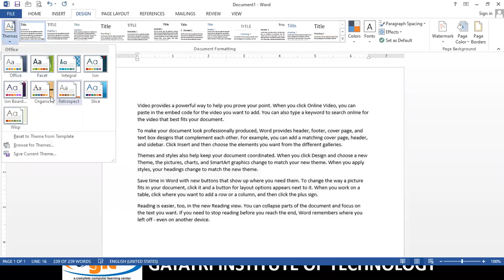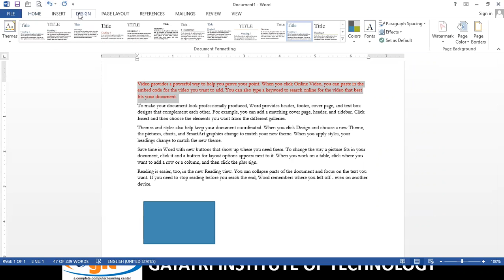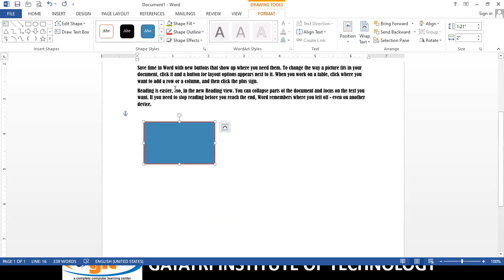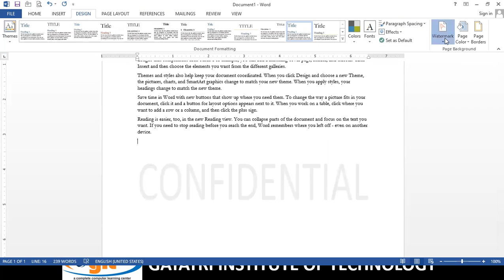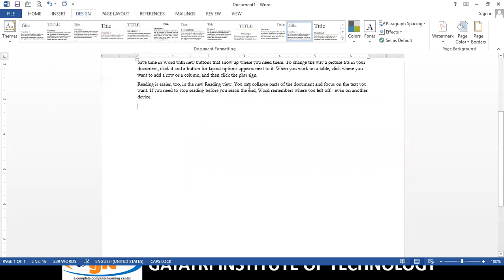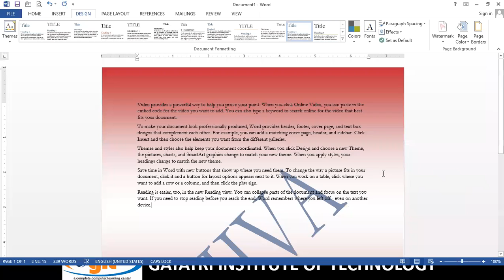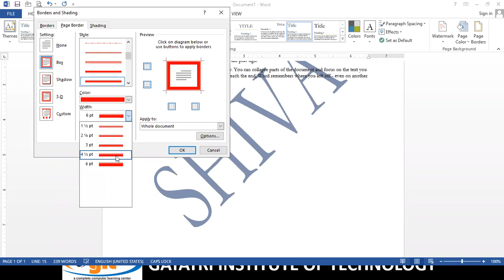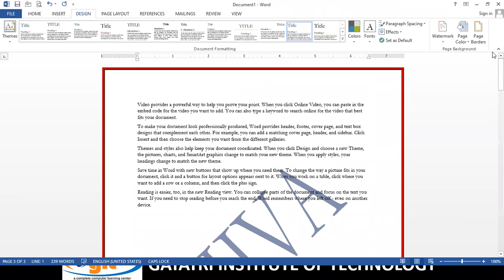design Tab in ms word